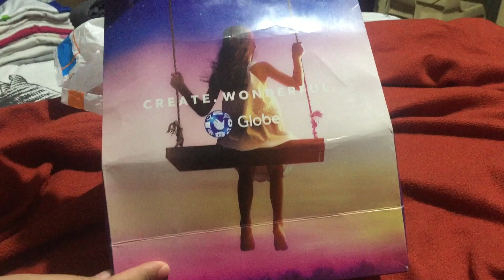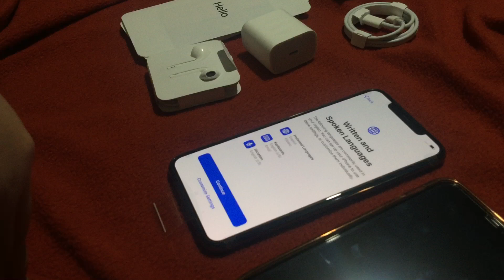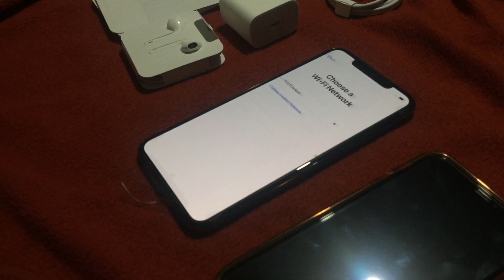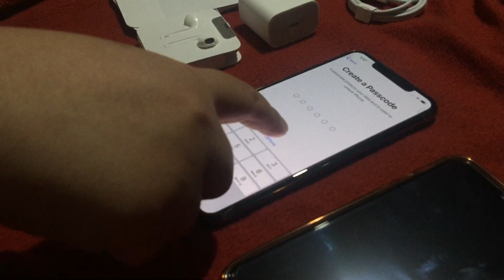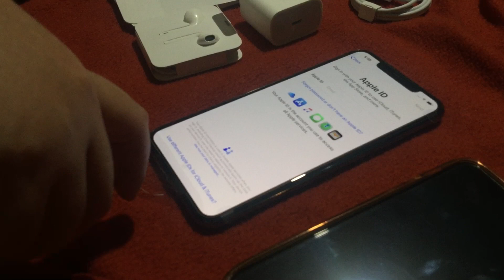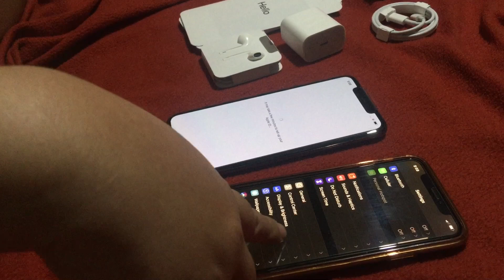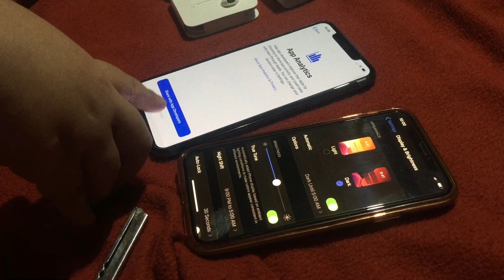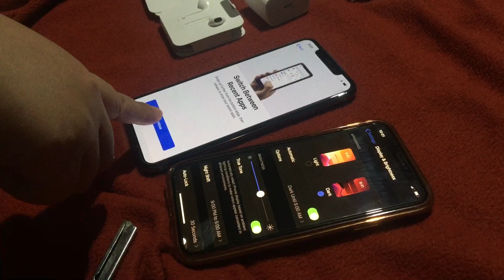iPhone 11 Pro Max | Unboxing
Unboxing of the iPhone 11 Pro Max from Globe Plans